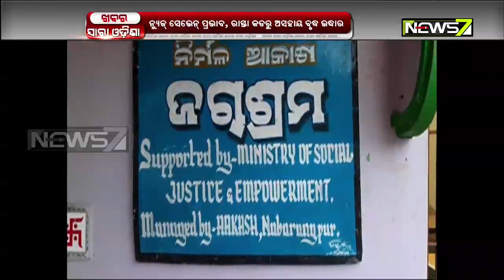News7 Impact: Social Worker Rescues Elderly Man From Roadside